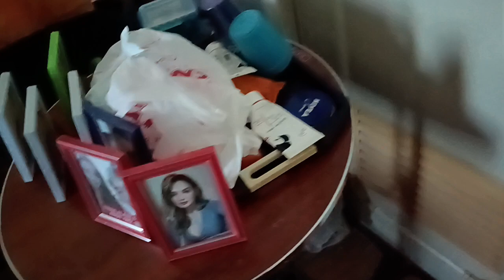Andy Yao YouTube Vlogger Bedroom